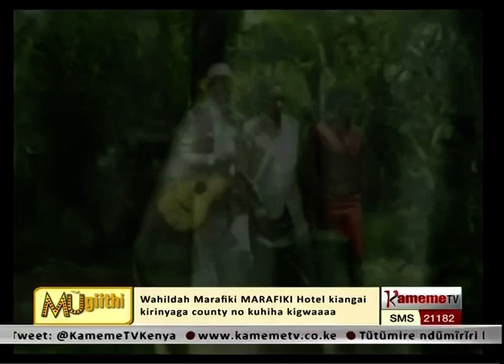Kameme TV Mugithi Live Simpsons, Ruaka